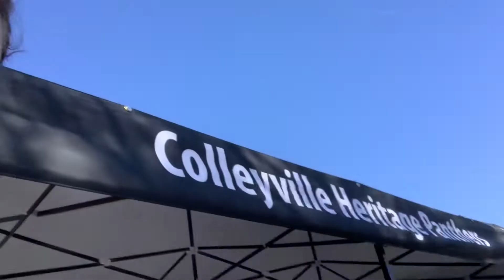Nike South | November 2019